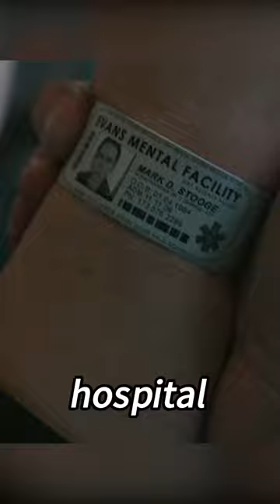Man Utilized Magic And Disappeared In A Flash.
Movie name:Now You See Me 2

Summary: The Four Horsemen resurface, and are forcibly recruited by a tech genius to pull off their most impossible heist yet.

Director
Jon M. Chu
Writers
Ed Solomon,Peter Chiarelli,Boaz Yakin
Stars
Jesse Eisenberg,Mark Ruffalo,Woody Harrelson